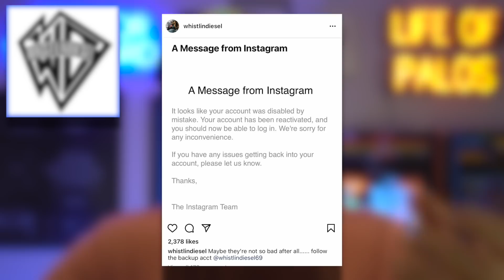OH NO, LOOK At Stradman’s CAR! WhistlinDiesel Makes CRAZY POST!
Fourwheel Trader: How the global chip shortage increased car prices and what this means for future prices

0:00 Intro
0:51 Let’s Talk Fast and Furious 9…
2:05 CRAZY WhistlinDiesel News
5:05 Chiron VS F1 CAR Drag-race!
6:01 Throttle House’s Funny Drag-race
6:30 DBX VS URUS!
6:52 TJ Millionaire’s SICK 812 GTS!
7:36 Manny’s 8th SLR?
8:09 Emelia SELLS SUPERCAR
8:44 Stradman’s Vehicle Got TRASHED?
10:05 Turo VS Rental Car License…
10:40 Let’s Talk Chip Shortage
11:24 HeavyDSPARKS!